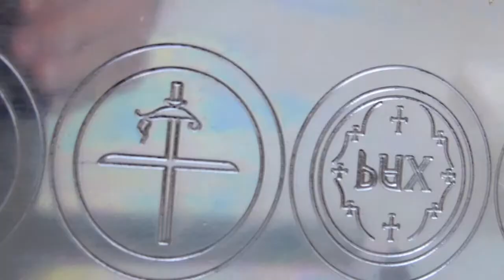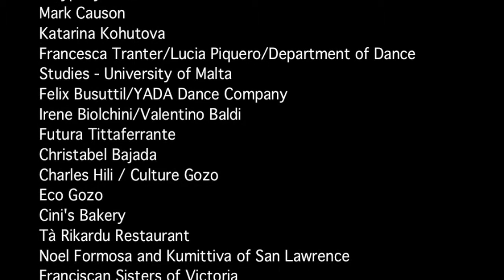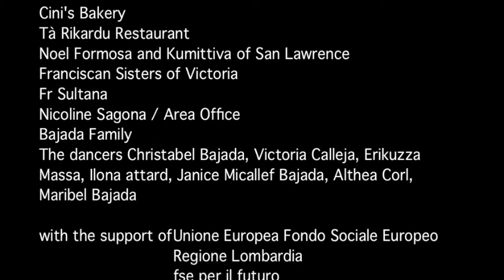WhiteCooking GozitanCooking ProvidenceCooking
La cucina del bianco, di farina, di acqua, di latte, di formaggio. Di pance di pasta ripiene e pomodori maturati al sole. “Perché la provvidenza aiuta sempre, arriva sempre”, cit.

RADICI è un progetto che osserva come il territorio influenza il corpo. Abbiamo osservato ed esplorato le due sorelle, Malta e Gozo, attraverso quattro lenti:
struttura del territorio e struttura dei corpi
cibo e case/spazio pubblico e privato/archeologia urbana
mani e lavori manuali
piedi e sentieri.

concept Paola Ponti (Compagnia Iris) e Tedioli Stefano
filming Tedioli Stefano
dancer and editing Paola Ponti
sound is recorded with our phones along our journey
music Professor Kliq, “Movements EP”